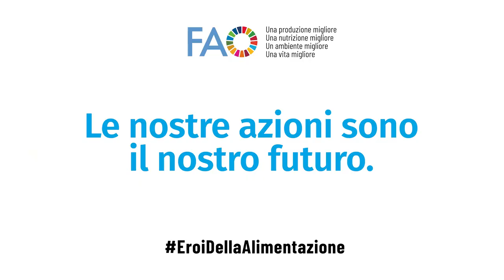Giornata Mondiale dell’Alimentazione 2021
Le nostre azioni sono il nostro futuro.

“Sistema agroalimentare” è un termine complesso, che può sembrare lontano dalla realtà di tutti i giorni, ma è ciò da cui dipende la nostra vita. Ogni volta che mangiamo, diventiamo un anello di questo sistema. Il cibo che scegliamo e il modo in cui viene prodotto, preparato, cotto e conservato ci rendono parte integrante e attiva del corretto funzionamento di un sistema agroalimentare. Dobbiamo contribuire alla loro trasformazione per ottenere sistemi agroalimentari sostenibili che garantiscano la sicurezza alimentare e la nutrizione per le generazioni future. Le nostre azioni devono favorire una produzione migliore, una nutrizione migliore, un ambiente migliore e una vita migliore per tutti.